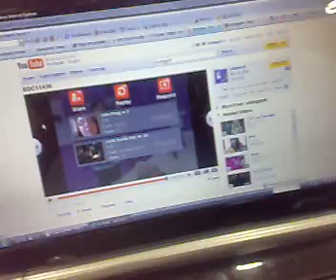Last day at malaysia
Lowyat